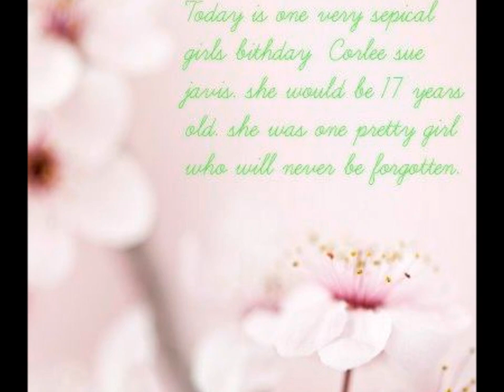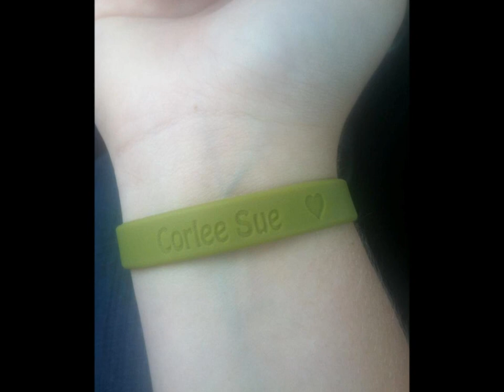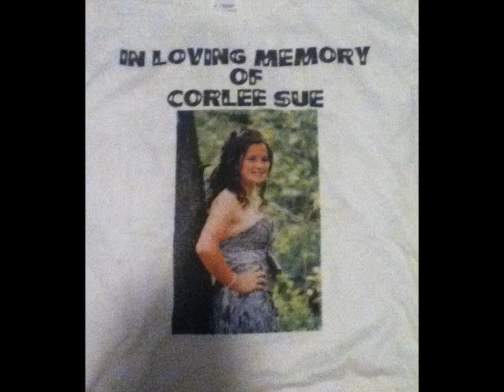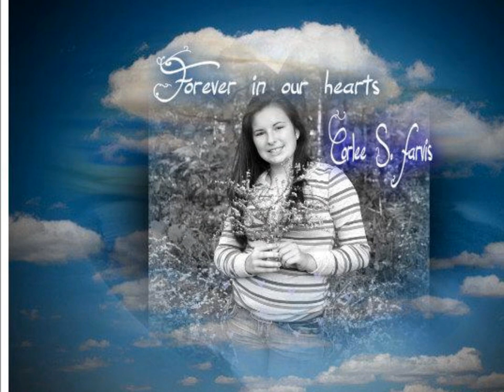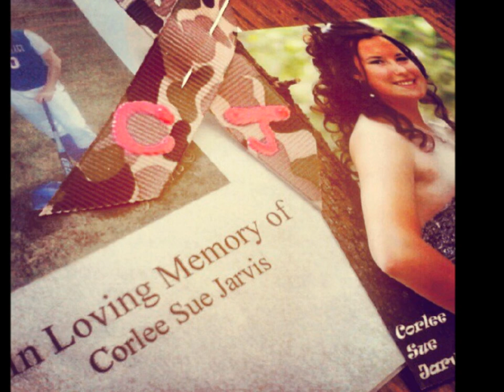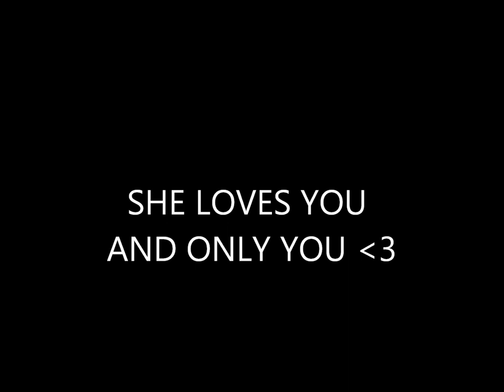CORLEE SUE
i made this video in memory of Corlee,